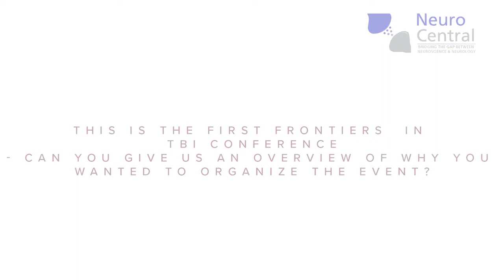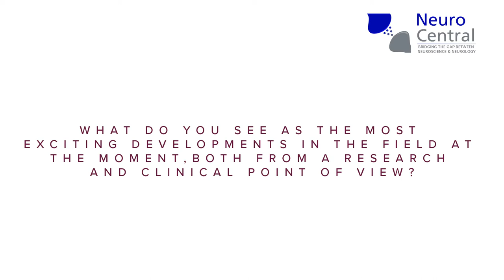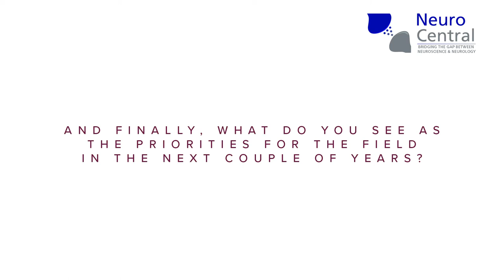TBI, big data and collaboration: Lucia Li and Peter Jenkins at Frontiers in TBI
At the inaugural Frontiers in TBI conference (London, UK, 13–14 July 2017), we sat down with co-organizers Lucia Li and Peter Jenkins (both Imperial College, London) to learn more about why they thought such a conference was so important, and hear about their thoughts on the priorities for the TBI field in the coming years.

Want to find out more? You can find more videos with speakers from Frontiers in TBI, as well as a live-streamed debate, ‘Should we retire the term concussion?’, on our YouTube channel